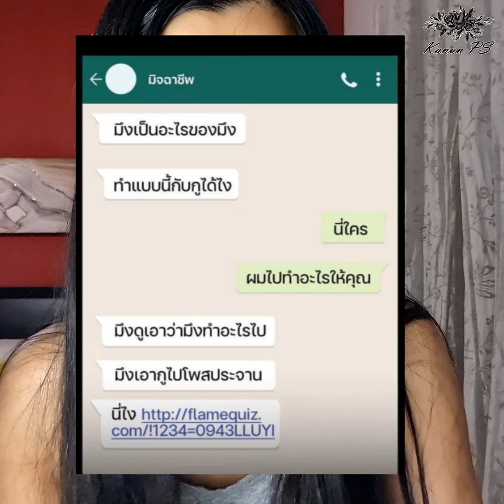เตือนภัย! มิจฉาชีพรูปแบบใหม่ มาในแบบเพื่อนเล่น อย่าหลงเชื่อ​ อย่ากดลิ้ง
เตือนภัย! มิจฉาชีพรูปแบบใหม่ มาในแบบเพื่อนเล่น อย่าหลงเชื่อ​ อย่ากดลิ้ง มิฉะนั้น​จะถูกดูดข้อมูล​ส่วนตัว​ รวมทั้ง​ข้อมูล​ธนาคาร